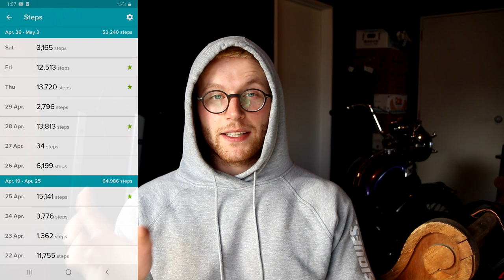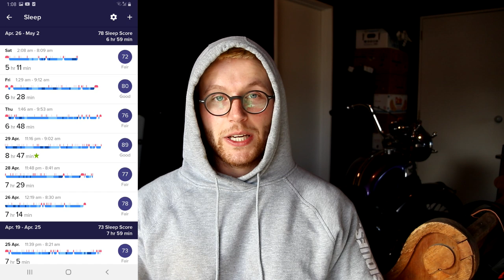MY 30 DAY FAT LOSS TRANSFORMATION! (DAY 22 OF 30)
I hope you're all doing as well as possible right now! In this video I give an update on how my 30 day fat loss transformation is going so far as we pass the 3 week mark.

The plan is to create a small video series documenting the 30 days. I began the transformation on Monday 13 April and plan to finish it on 13 May 2020.

At the end of each week I will be making a new update video just like this, talking about how things have been going and what to expect moving into the next week of dieting.

Throughout this transformation I am using progress photos to track visual progress and I'm using my Fitbit Versa 2 smart watch to track my activity and calories out.

Training is extremely limited right now but I'm making do with what we have here at our house. I've enjoyed adding cardio in to assist with the weight loss and when I do train with weights I'll be videoing the workouts and posting to this channel also.